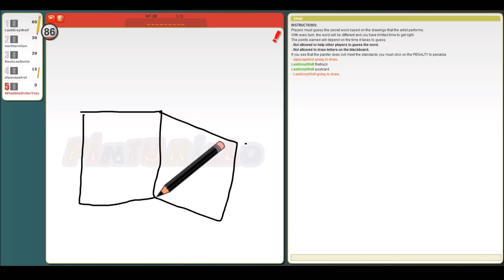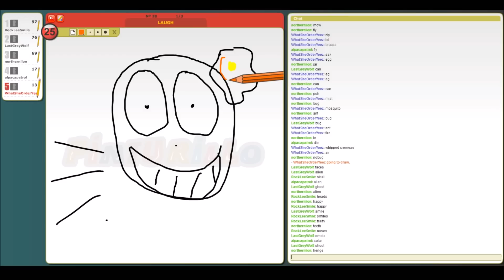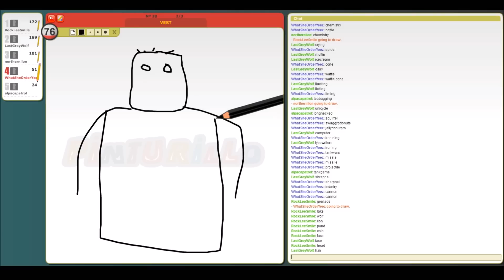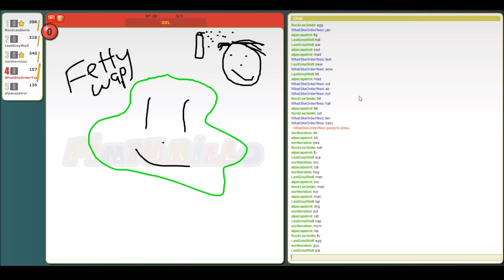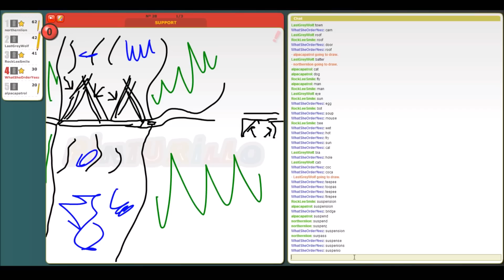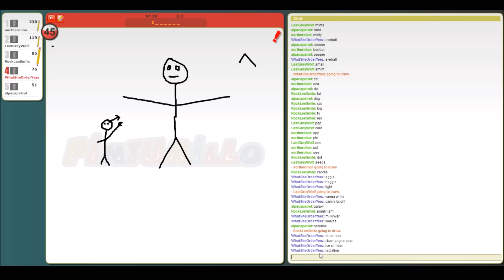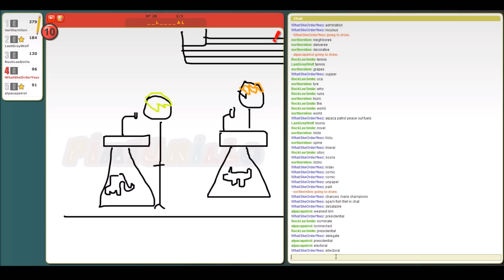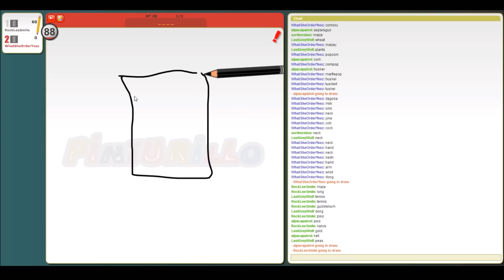NLSS Guest Appearance Pintrillo | JEDI MIND TRICK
The NLSS is the Northernlion Live Super Show on Twitch. Sometimes I join the show as a guest and it is always a ton of fun. The best way to describe it us: utter nonsense! It's always a fun and ridiculous time. Thanks for taking the time to watch this NLSS guest appearance clip.